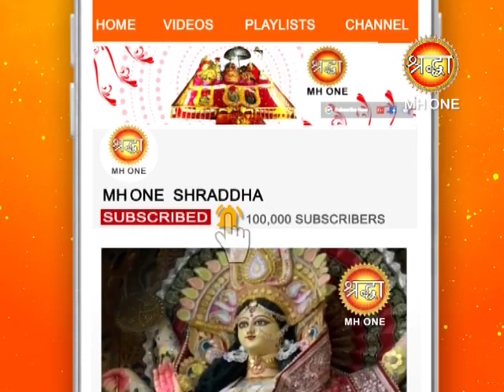Maa Vaishno Devi || इन विशेष मंत्रों से प्रशन होती है मां वैष्णो देवी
Maa Vaishno Devi || इन विशेष मंत्रों से प्रशन होती है मां वैष्णो देवी || Shraddha MH One